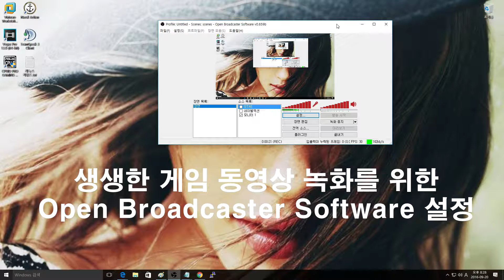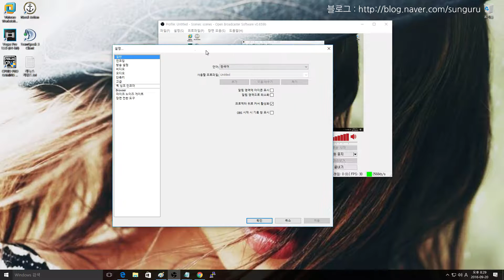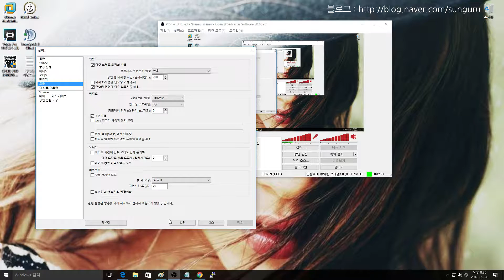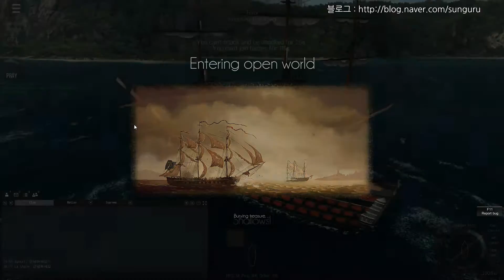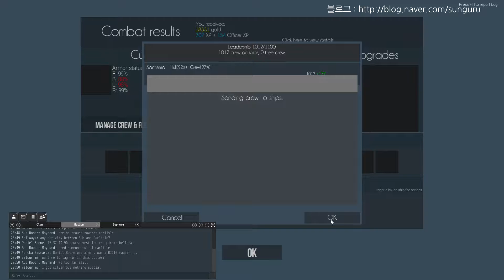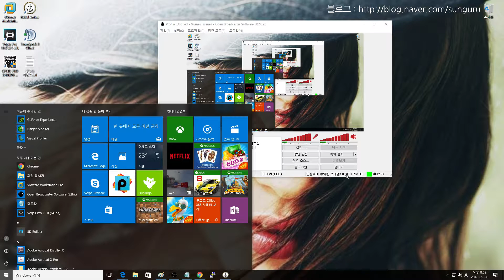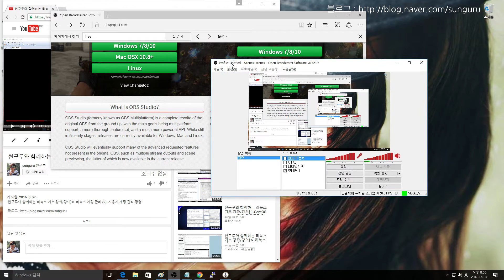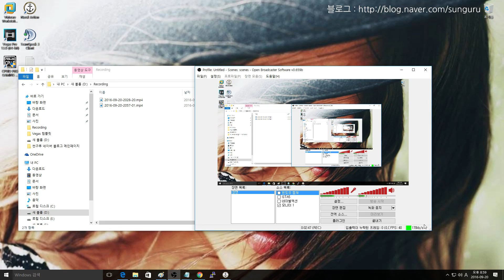생생한 게임 녹화를 위한 Open Broadcaster Software (OBS) 설정 하기 [ 비디오 레코더]